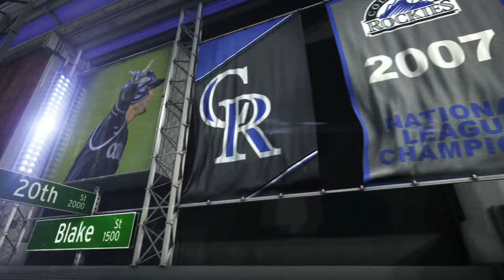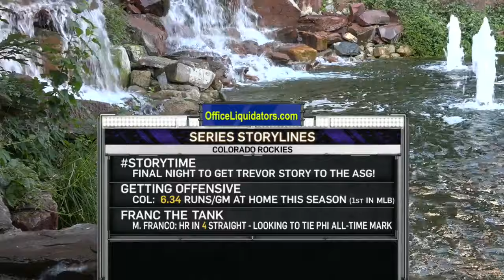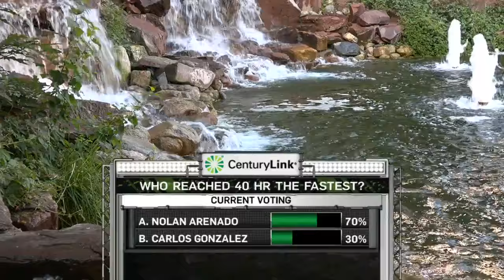PHI AT COL - July 08, 2016